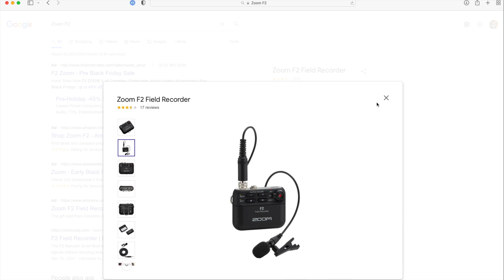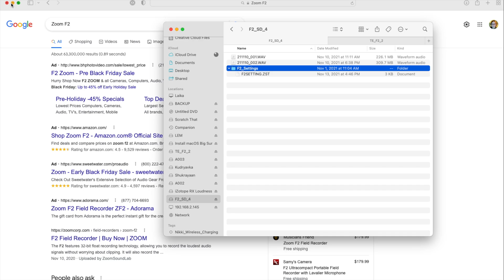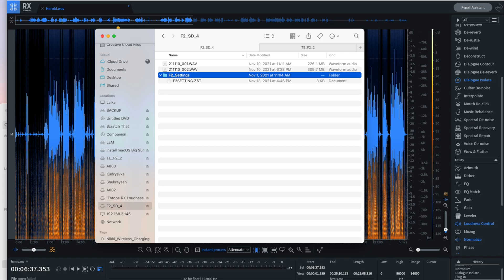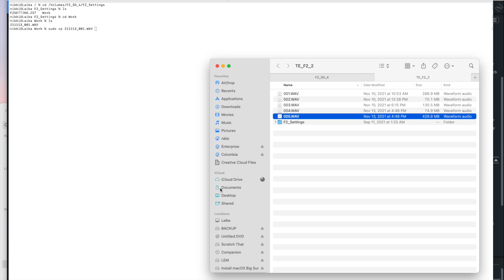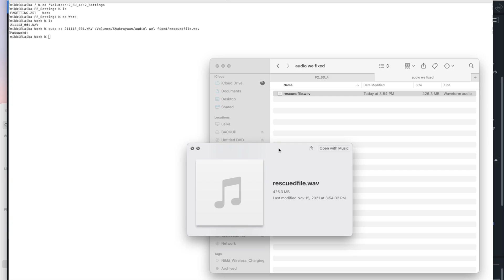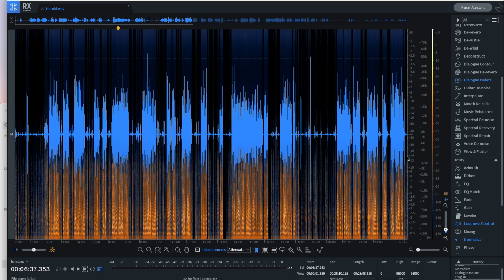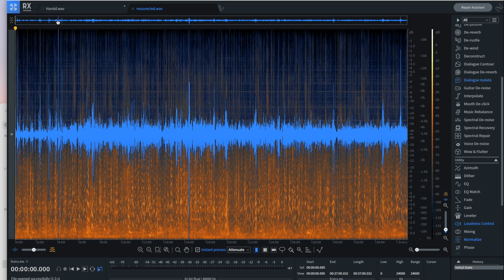How To Rescue Zoom F2 Aborted/Corrupted Recordings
Here at Transport Evolved, we use Zoom F2 field recorders to record all kinds of things that more complicated recording setups would make.. well... more complicated.

But once in a while, things don't go as smoothly as they should.

Today, we had to resurrect a failed audio recording from a Zoom F2 that had run out of power (or otherwise not properly finished recording). Here's how - using some basic terminal foo and SoX